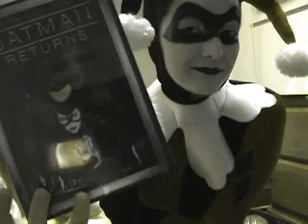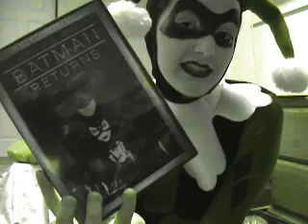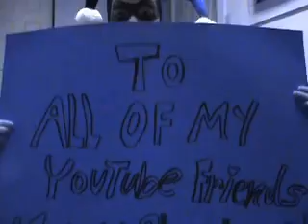Christmas with Harley Quinn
this video was made on Christmas 2007
rate me. :P MarrY cHRISTMAS